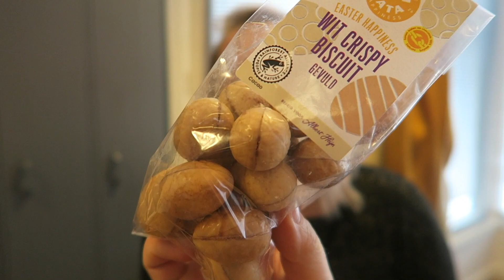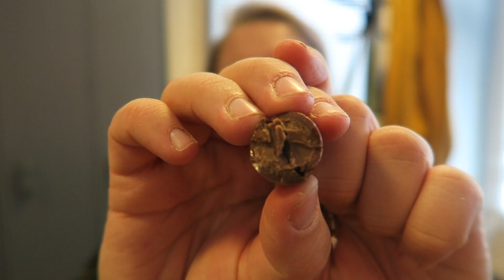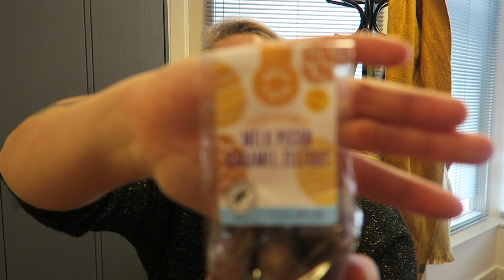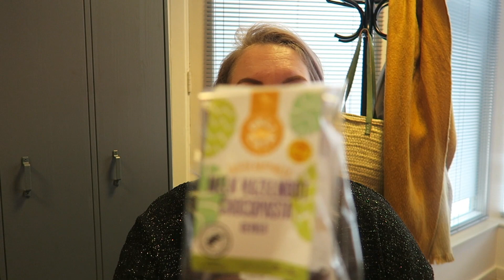Paaseitjes proeverij | OhMyFoodness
Op verzoek nam ik dit jaar weer eens een Paaseitjes proeverij op! Eind januari(!) kocht ik een hele lading aan paaseitjes bij Albert Heijn en in deze video proef ik alle bijzondere smaken.

♥ SOCIAL

Wil je meer over mij weten? Volg mij dan op social media!

♥ OMF SHOP

Op zoek naar toffe (food)cadeaus, kookboeken en handige planners? Check de OMF shop voor leuke items en mijn boeken!

♥ FAQ

1. Waar koop jij je chocolate chips?
Ik koop ze altijd bij de HANOS (groothandel) maar Jumbo en Jamin hebben ze ook. Je kunt ook een reep chocolade gebruiken en deze in stukken snijden.

2. Kan ik de bakpoeder ook weglaten?
Nee, dat gaat niet zo makkelijk. Wel kun je bloem + bakpoeder vervangen door zelfrijzend bakmeel.

3. Kan ik de roomboter ook vervangen door margarine?
Als jij liever geen lactose en/of dierlijke producten eet dan kun je de roomboter vervangen voor margarine.

4. Kun je ook pure, melk of witte chocolade gebruiken?
Ja, chocolade is in principe altijd te vervangen door de kleur/smaak die jij het lekkerst vindt.

5. Kun je in plaats van vanille-aroma ook iets anders gebruiken?
Vanille-aroma is te vervangen door verse vanille, vanille-extract of vanillesuiker. Andersom geldt dit voor de andere producten ook. Je kunt het 9/10 keer ook helemaal weglaten.

6. Zijn andere merken dan degene die jij gebruikt ook goed?
Het maakt mij echt niet uit of je boodschappen doet bij de Aldi, Lidl, Albert Heijn of uitsluitend bij speciaalzaken. Gebruik gewoon je verstand. Als ik 'naturel roomkaas' gebruik in een recept dan hoef je uiteraard niet per se Philadelphia te gebruiken maar kun je ook uit de voeten met het huismerk van Aldi.

7. Kun je X vervangen door Y of ik lust geen.
Ik ga er vanuit dat als je een intolerantie hebt voor het een of het ander of een bepaald ingrediënt niet lust, je zelf wel een beetje weet waar je dat specifieke ingrediënt voor kunt vervangen. Zo vervangt Agar Agar gelatine en kun je groenten makkelijke weglaten of vervangen voor een andere groenten. Nog steeds lastig? Google it!

Ik ben Sabine! 30 jaar en ik blog fulltime op mijn Food & Travelblog dé foodblog als je fan bent van reizen en guilty pleasures maar af en toe ook toe bent aan inspiratie voor het avondeten of gezonde maaltijden.